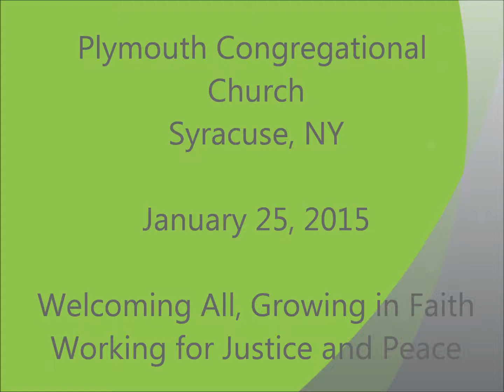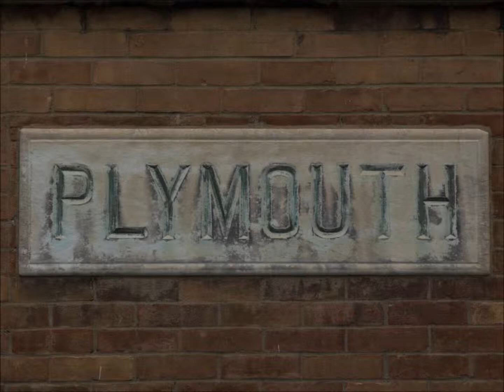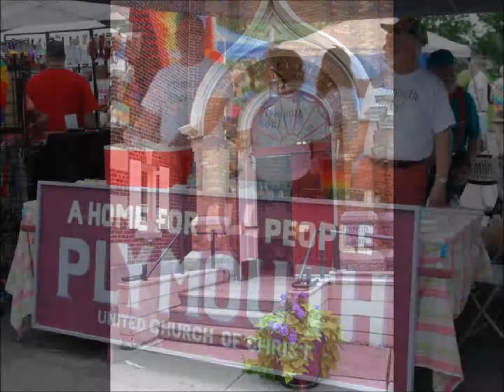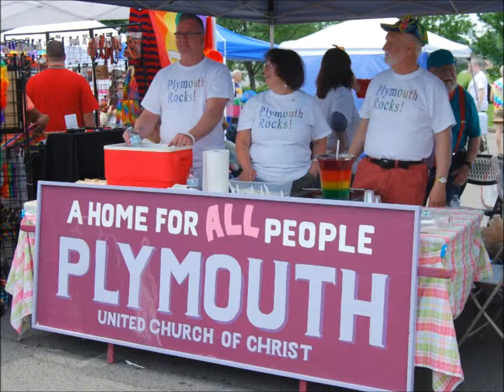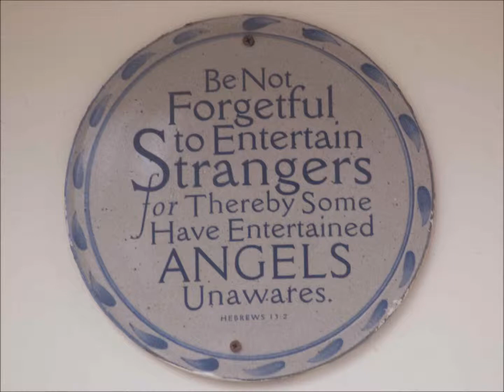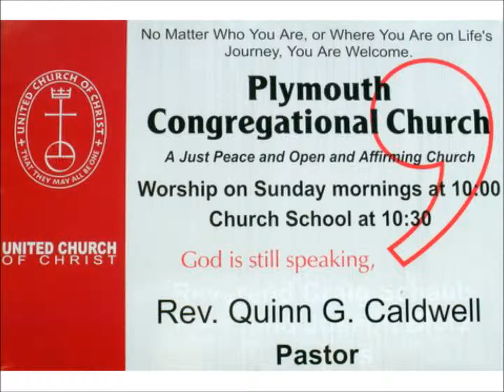Sermon 2015 01 25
Sermon given by Rev. Quinn Caldwell at Plymouth Congregational Church U.C.C., Syracuse, NY on Sunday January 25, 2015 along with remembrances of Alice Allen, Miriam 'Mernie' Swift, and Ruth McMahon. The remembrances were given by Anne Frank, Dorothea Nelson and Quinn G. Caldwell.